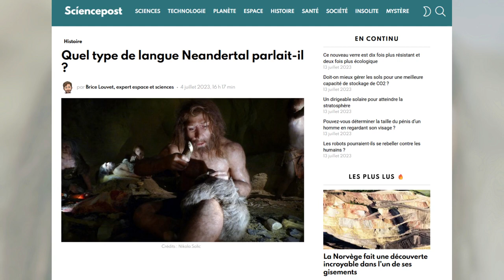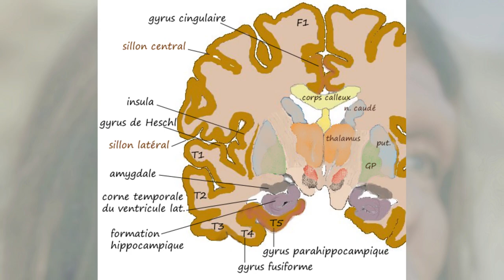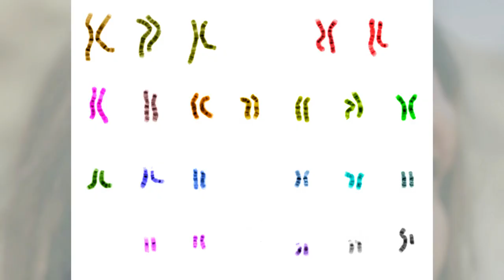Hors-sujet ? 01 - Les langues de Néandertal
Pour patienter pendant que j’essaie tant bien que mal de faire avancer la prochaine grosse vidéo, un petit presque hors-sujet sur un autre sujet qui me passionne : les humains précédents !

Article scientifique : Benítez-Burraco, Antonio. “The Case of Neanderthal Language(s): A Multidisciplinary Approach.” PsyArXiv, 27 June 2023,